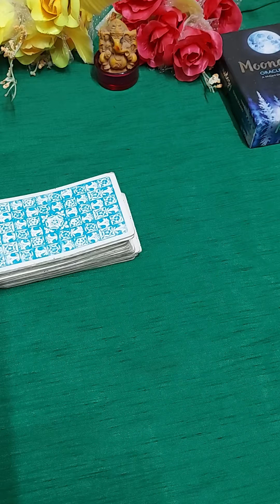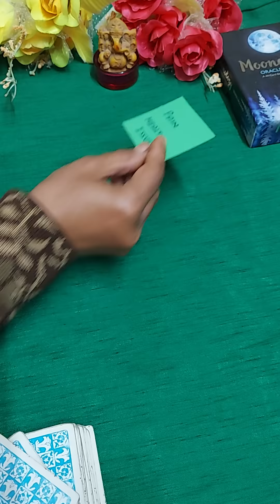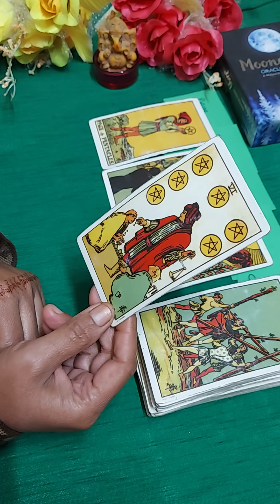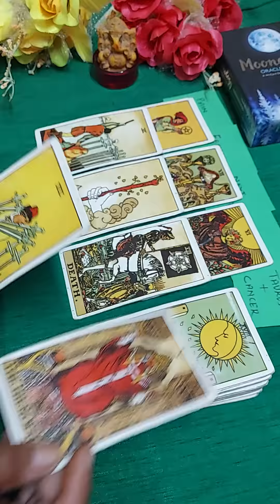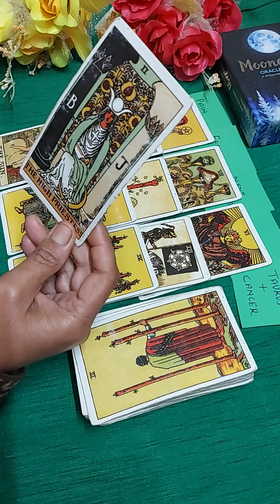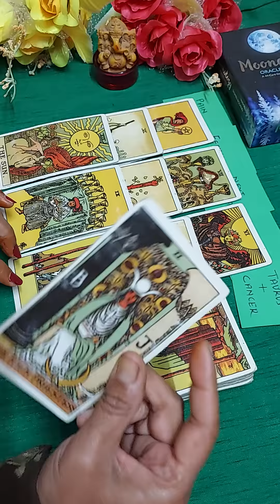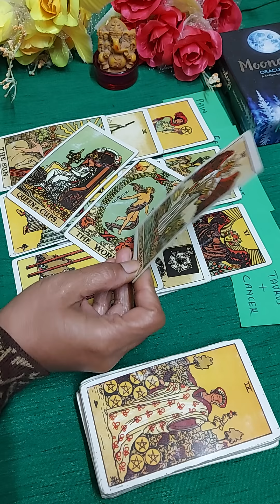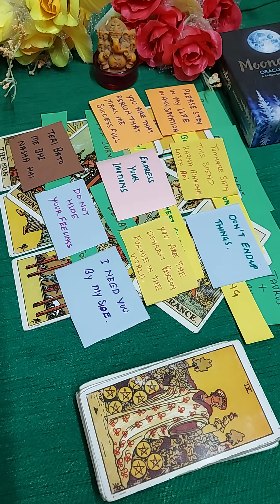❤Unki feelings apke liye ❤Actions ,messages ❤Timeless.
Hi everyone

This is a general reading about unki feelings apke liye. It may or may not resonate with everyone.